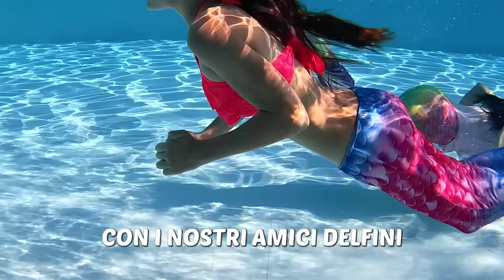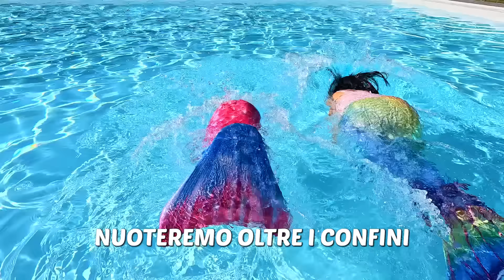Las Lunas - UN'ESTATE DA SIRENA (Canzone ufficiale)🎵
La nuova canzone delle Las Lunas Sofi e Moni ufficiale! Un'estate da Sirena è la hit dell'estate! Fai il balletto e la coreografia delle sirene, il tormentone dell'estate è la prima canzone di Sofi e Moni tratta dal nostro libro La mia vita da Sirena una storia sull'amicizia!

✅ ACQUISTA il primo libro di LAS LUNAS 🧜‍♀️LA MIA VITA DA SIRENA🧜‍♀️
👉 in tutte le LIBRERIE d'Italia

TESTO
ciao hola como estás siamo noi Las Lunas
due sirene per davvero
con i capelli rosa e in più la magia nel mare blu azzurro come il cielo

nuoteremo oltre i confini, con i nostri amici delfini
poi insieme a voi, le mie care estrellitas
faremo un sacco di casini
e sai c'è un mondo da scoprire insieme a noi
e tuffati anche tu nel mare blu

un besito, due besitos e il terzo in fondo al mar
siamo sofi e moni due sirene puoi chiamarci Las Lunas

ciao hola como estás
sirene Las Lunas
con le squame arcobaleno
siamo umane come voi se tocchiamo l’acqua poi
sai che noi ci trasformiamo

E voi le nostre estrellitas con la vostra magica forza ci salvate dai guai
E tu mia cara stellina brillerai come la luna e non ci lascerai mai